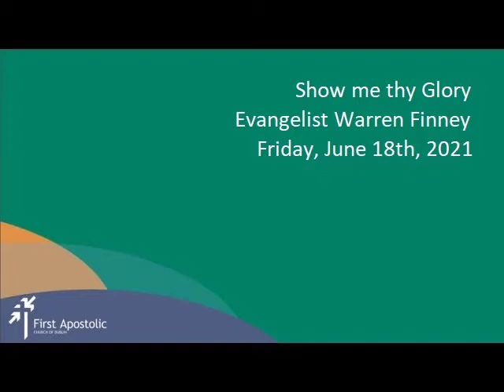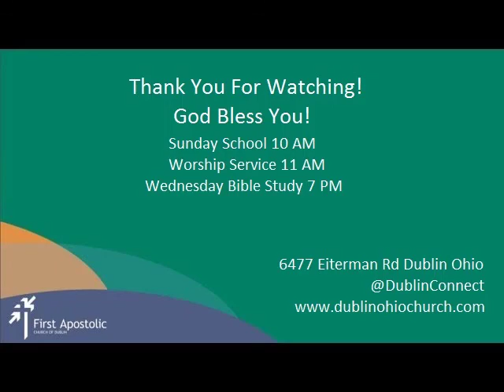6 18 2021